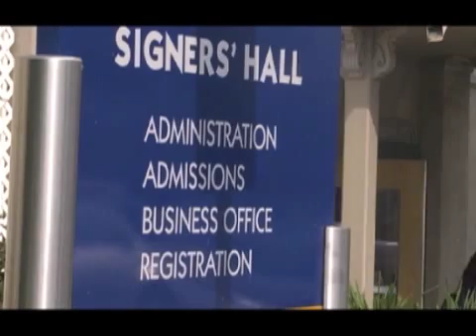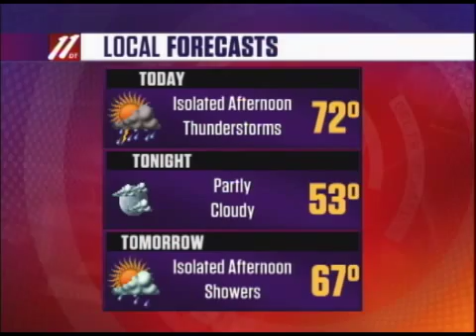Morning Update A, July 31